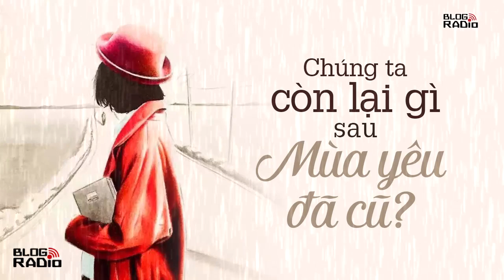Chúng ta còn lại gì sau những mùa yêu đã cũ? | Radio Tình Yêu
Những người trẻ tuổi thường mặc định rằng thời gian sẽ làm họ quên đi mọi chuyện đau buồn. Nhưng hóa ra những thứ họ càng cố quên lại càng đau. Vì rằng chẳng có nỗi đau nào mất đi vĩnh viễn, nó chỉ tạm thời lắng lại, tạm thời dịu đi theo tháng năm dài đằng đẵng. Để đến một lúc nào đấy ngoảnh đầu nhìn lại thấy lòng mình vững vàng hơn, tim thôi nhói lên vì những nỗi niềm xưa cũ. Lúc ấy, có lẽ chúng ta đã trưởng thành thêm đôi chút.
© trần thị trà linh – blogradio.vn
📻 Blog Radio - Phát thanh xúc cảm của bạn!